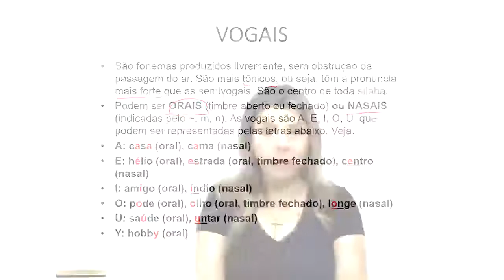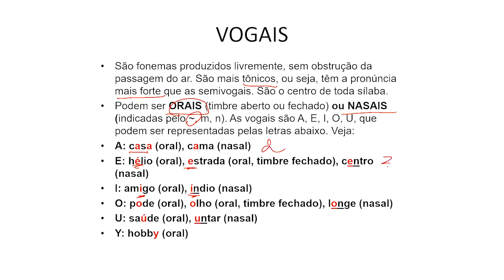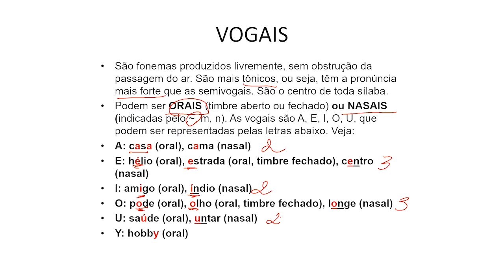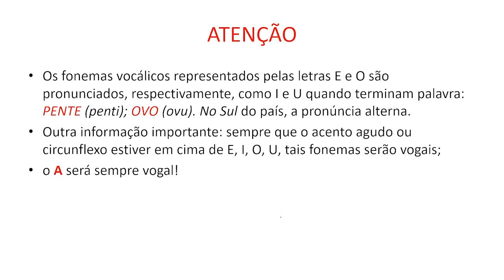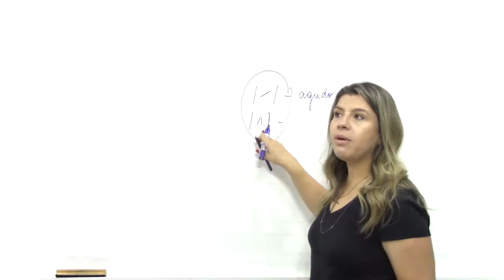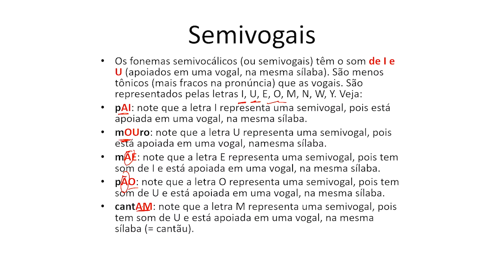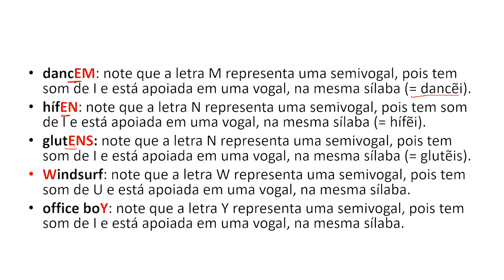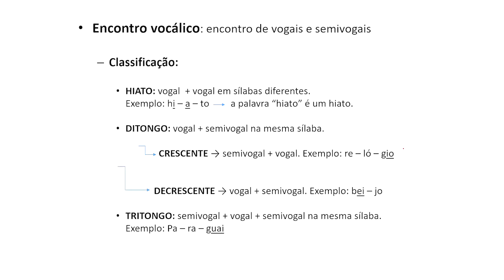Revisão Vogais | Gramática e Interpretação de Texto.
Na aula de Gramática e Interpretação de Texto de hoje a professora Jacque Spies explica sobre as Vogais. Mais aulas e dicas de Gramática e Interpretação de Texto? É no MotivaON.